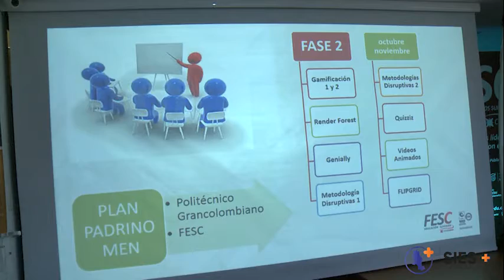Primer Encuentro de Rectores - Alianza SIES +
Se continua articulando estrategias para el fortalecimiento académico de la región, el pasado 13 de abril de 2021, se realizó el Encuentro de Rectores, Directivos y Representantes de la Alianza SIES +, con el acompañamiento del Doctor Silvano Guerrero, Gobernador del Departamento de Norte de Santander, la Secretaría de Educación Departamental y la Comisión de Competitividad del departamento.